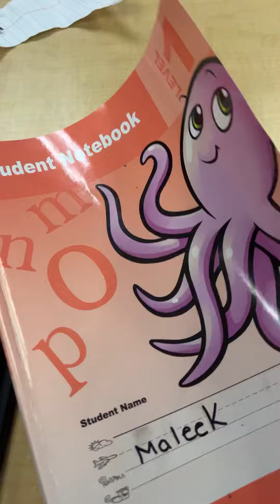WHO HIRED THIS SUBSTITUTE TEACHER!!